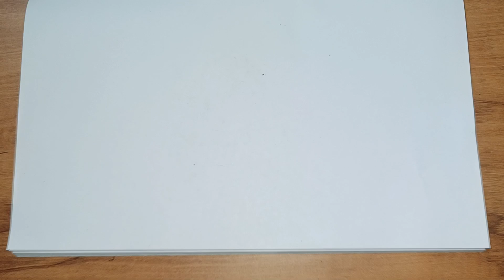How to draw a cute couple drawing / step by step easy drawing / cute couple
hii

valentine's day cute romantic couple drawing